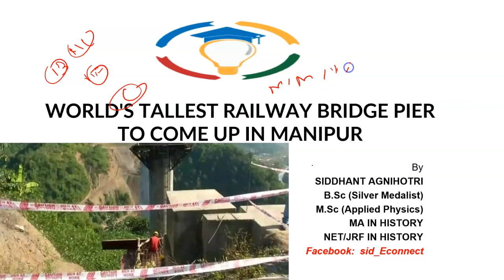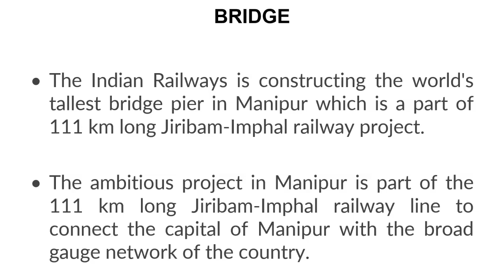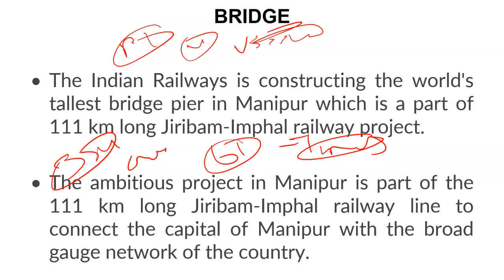World's tallest railway bridge pier to come up in Manipur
Our Courses
1 Personality Development course
2 Personality development course for females
3 UPSC Foundation course
4 UPSC Current affairs course
5 NCERT for all Govt Exams
6 Banking Courses
7 SSC GD Course
8 NTA NET Paper 1 Course
9 GS Polity